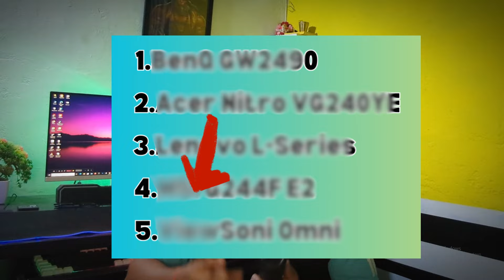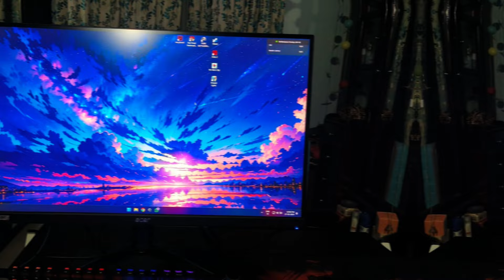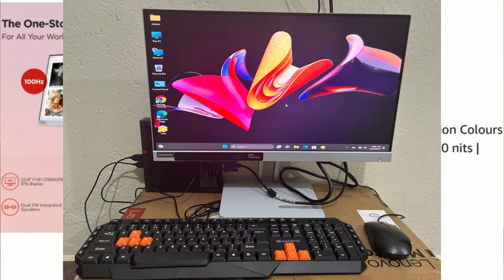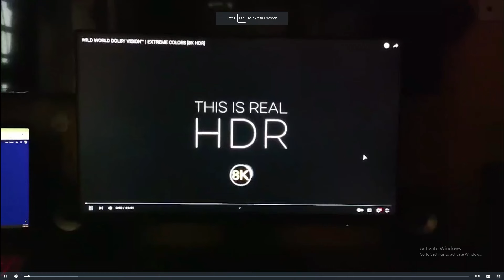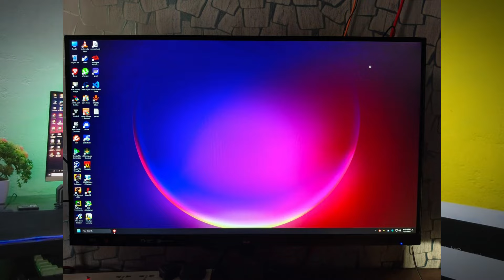I Try This 5 Gaming Monitor Under 10k 2024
In this video we are know about in Gaming Monitors Under Rs.15,000/- watch this video full for know depth about it..!

👉🏻BenQ GW2490

👉🏻Acer Nitro VG240YE

👉🏻Lenovo L-Series

👉🏻MSI G244F E2

👉🏻ViewSonic Omni

00:00 Intro
00:47 Benq GW2490
01:31 Acer Nitro
02:27 Lenovo L-Series
03:32 MSI G244F E2
05:04 Viewsonic Omini

For Best PC Component Deal Join Our Telegram & Whatsapp Group